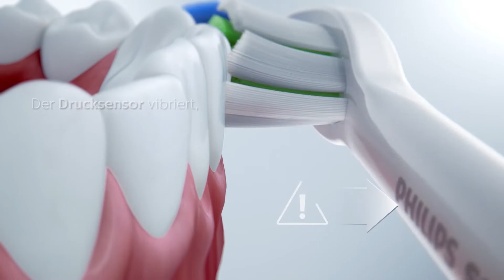Philips Sonicare ProtectiveClean 5100 HX6851/53 - Alle Funktionen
Philips Sonicare ProtectiveClean 5100 - Sanfte und effektive Reinigung

- Sicher und sanft bei empfindlichen Bereichen, Zahnspangen und Zahnersatz
- Wählen Sie aus 3 Putzprogrammen: Reinigen, Weiße Zähne und Zahnfleischpflege
- Fortschrittliche Philips Sonicare-Schalltechnologie
- 62.000 Bürstenkopfbewegungen erzeugen einen Flüssigkeitsstrom, der die Reinigung der Zahnzwischenräume unterstützt
- Der Drucksensor vibriert, wenn Sie zu viel Druck ausüben
- Entfernt bis zu 7x mehr Plack
- Entfernt bis zu 100x mehr Verfärbungen
- Verbessert die Zahnfleischgesundheit

Spüren Sie den Unterschied der Philips Sonicare ProtectiveClean 5100, die mit unserem Drucksensor für eine sanfte Reinigung sorgt, während Ihre Zähne in nur einer Woche weißer werden.

Lieferumfang:
- 1 ProteciveClean
- 1 W2 Optimal White Bürstenkopf
- 1 Reiseetui
- 1 Ladegerät